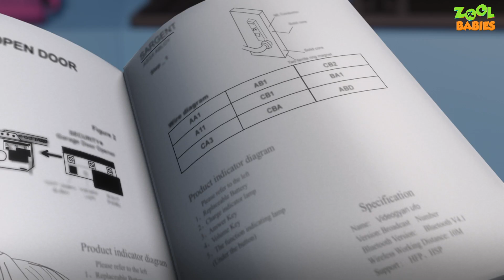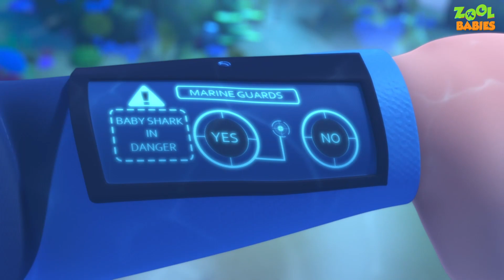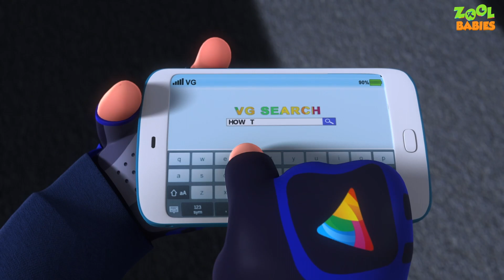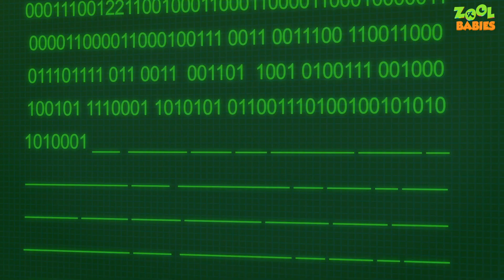Zool Babies Alien Spaceship Episode | Zool Babies Series | Cartoon Animation For Kids